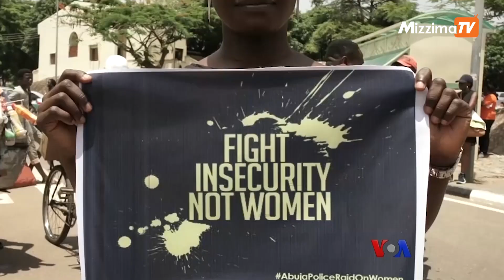အမျိုးသမီးများနဲ့ အကြမ်းဖက်ခံရမှုအန္တရာယ်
နိုင်ဂျီးရီးယားနိုင်ငံက အမျိုးသမီးတွေဟာ လိင်အကြမ်းဖက်မှု၊ လူကုန်ကူးမှု၊ အဓမ္မထိမ်းမြားလက်ထပ်ခံရမှုနဲ့ အဓမ္မပြုကျင့်ခံရမယ့် ရန်တွေကို နေ့စဉ် ရင်ဆိုင်နေရပါတယ်။ နေ့စဉ် ရုံးသွားကျောင်းသွားတဲ့အခါ အမျိုးသမီးတွေ ကြုံရမယ့်ရန်တွေကို အမျိုးသားတွေရော၊ အစိုးရကပါ ကာကွယ်ပေး ထားတာမျိုးမရှိတာကြောင့် အမျိုးသမီးထုဟာ ကိုယ်ခံပညာရပ်ကို ကိုယ့်နည်း ကိုယ့်ဟန်နဲ့ သင်ယူလာကြပါတယ်။ Zlatica Hoke ပေးပို့တဲ့ သတင်းလွှာကို ကိုအောင်လွင်ဦး က ပြောပြပါမယ်။

(  ZawGyi )

အမ်ိဳးသမီးမ်ားနဲ႔ အၾကမ္းဖက္ခံရမႈအႏၲရာယ္

ႏိုင္ဂ်ီးရီးယားႏိုင္ငံက အမ်ိဳးသမီးေတြဟာ လိင္အၾကမ္းဖက္မႈ၊ လူကုန္ကူးမႈ၊ အဓမၼထိမ္းျမားလက္ထပ္ခံရမႈနဲ႔ အဓမၼျပဳက်င့္ခံရမယ့္ ရန္ေတြကို ေန႔စဥ္ ရင္ဆိုင္ေနရပါတယ္။ ေန႔စဥ္ ႐ုံးသြားေက်ာင္းသြားတဲ့အခါ အမ်ိဳးသမီးေတြ ႀကဳံရမယ့္ရန္ေတြကို အမ်ိဳးသားေတြေရာ၊ အစိုးရကပါ ကာကြယ္ေပးထားတာမ်ိဳးမရွိတာေၾကာင့္ အမ်ိဳးသမီးထုဟာ ကိုယ္ခံပညာရပ္ကို ကိုယ့္နည္းကိုယ့္ဟန္နဲ႔ သင္ယူလာၾကပါတယ္။ Zlatica Hoke ေပးပို႔တဲ့ သတင္းလႊာကို ကိုေအာင္လြင္ဦး က ေျပာျပပါမယ္။